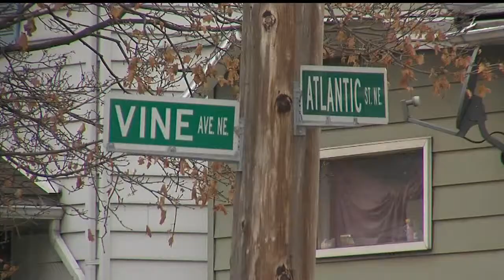Warren PD says rocks or pellet hit school bus